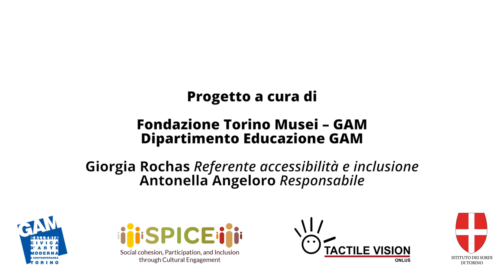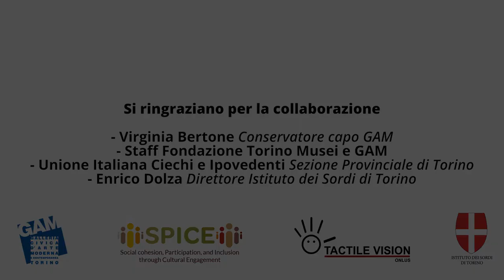Lo specchio della vita, Giuseppe Pellizza da Volpedo - ITA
Lo specchio della vita (E ciò che l'una fa, e le altre fanno), Giuseppe Pellizza da Volpedo